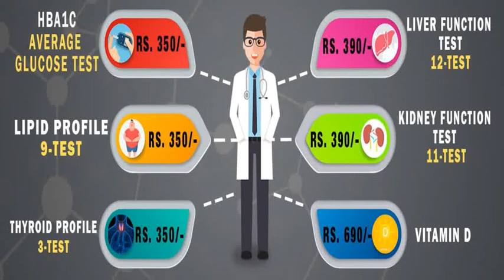Best pathology lab in Gurugram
Pathexperts is a leading Pathology Lab and diagnostics center in Gurugram.  We provide the most comprehensive tests.
Address
Shop 107 (basement), Ganga Shopping Complex
Sector 16 B, Vashundhra, Uttar Pradesh
Ghaziabad: 201012